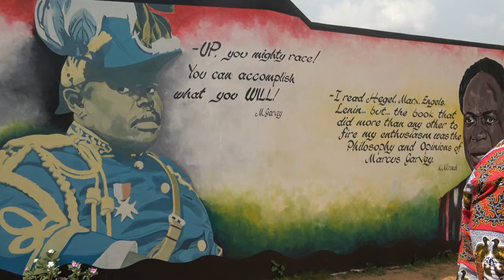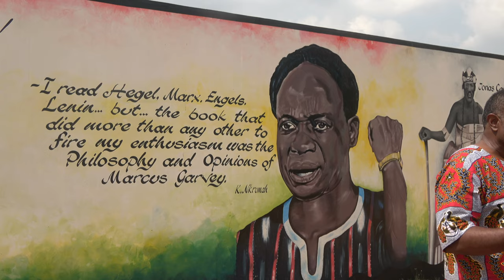Intro to African Ancestral Wall at Ningo/ Prampram - Ghana Dec 2020 Journey of a Lifetime Tour